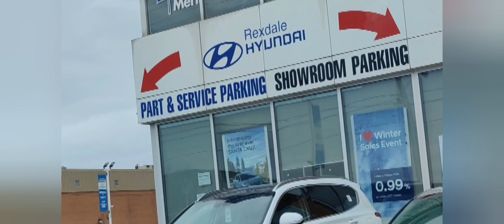My First Car in Canada || Best Dealership || Rexdale Hyundai || HyundaiSonataSports2022 || Best deal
Finally, I purchased my own brand new Hyundai Sonata Sports 2022 from Rexdale Hyundai in Canada. One of the greatest dealerships in the Greater Toronto Area. If you're seeking for a good price on an automobile, you should go to this location right away:

Address:
Rexdale Hyundai,
248 Rexdale Blvd, Etobicoke, ON M9W 1R2

You can also call the numbers below to find out about the greatest deals:
Sales Representative
Ishpuneet Oberoi

Financial service Manager
Ahmed Uddin

Thanks